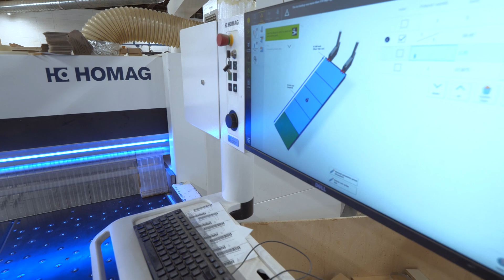Automation: The Key to Expediting Products and Projects | Artisan Custom Interiors Partnership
Listen as Jason Fiumefreddo, President of Artisan Custom Interiors, shares how automation has played a large role in helping expedite their products and projects.

Artisan Custom Interiors manufactures commercial casework, custom displays, and classic woodwork components. They do so with the help of a HOMAG SAWTEQ B-200 and CENTATEQ N-500 in their shop, among other machinery.

Learn more...

Social @ Stiles Machinery

As the industry’s leading provider of advanced manufacturing solutions, Stiles has been helping manufacturers nationwide increase their efficiency and productivity for over 50 years. With world-class machinery backed by an experienced and responsive support team, extensive parts inventory, unique upgrade capabilities, and a nationally accredited education and training program, Stiles offers a solution for every challenge and is your partner in every success. Stiles is a proud member of the HOMAG Group, a global leader in the production of industrial manufacturing machinery.